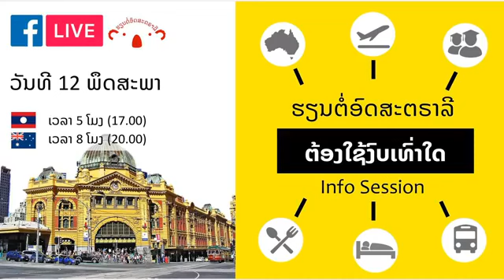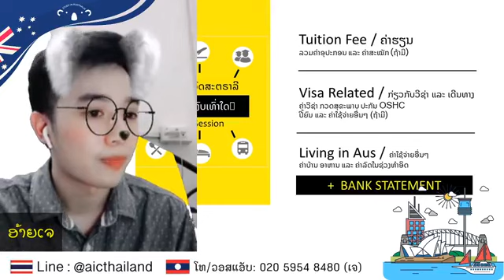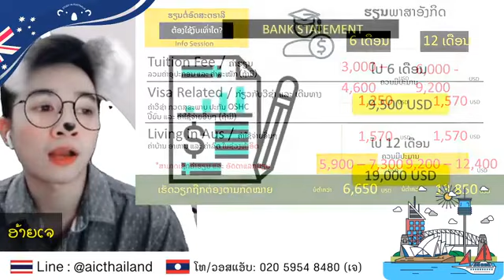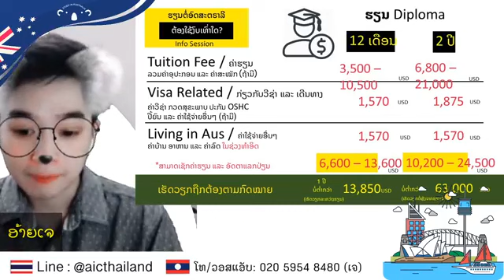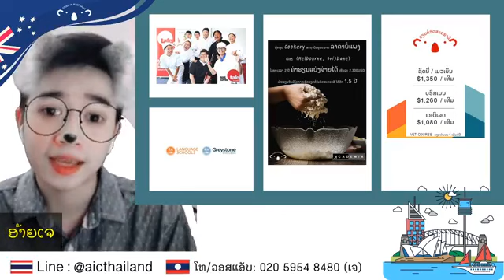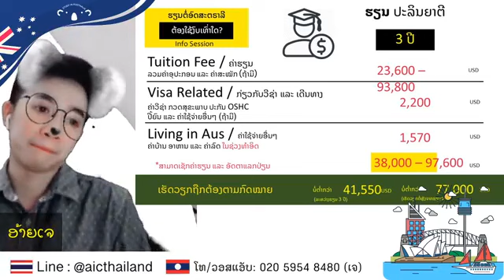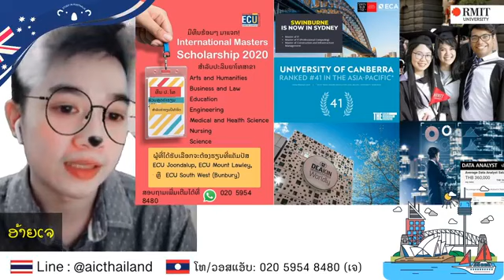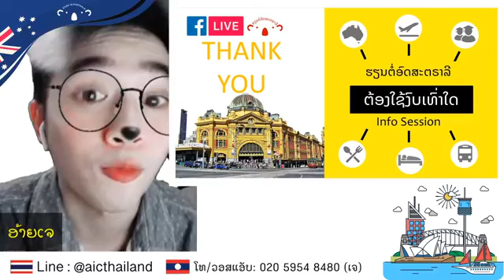LIVE: ຮຽນຕໍ່ອົດສະຕຣາລີ ຕ້ອງໃຊ້ງົບເທົ່າໃດ? (Info Session)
ພົບກັບອ້າຍເຈໃນມື້ນີ້ ເຊິ່ງຈະມາໃຫ້ຂໍ້ມູນ ແລະ ຕອບຄຳຖາມນ້ອງໆ ກ່ຽວກັບການໄປຮຽນຕໍ່ອົດສະຕຣາລີ ຕ້ອງກະກຽມເງິນ ຫຼື ໃຊ້ງົບປະມານຫຼາຍໜ້ອຍປານໃດ

ໃນການຮຽນ:
- ພາສາອັງກິດ
- Diploma
- ປະລິນຍາຕີ
- ປະລິນຍາໂທ

ມື້ນີ້ 5 ໂມງແລງ (ເວລາປະເທດລາວ) ພົບກັນກັບໄລຟ໌ສົດທາງເພຈ "ຮຽນຕໍ່ອົດສະຕຣາລີ"

ສົນໃຈສອບຖາມຂໍ້ມູນເພີ່ມເຕີມທາງ Facebook Page: ຮຽນຕໍ່ອົດສະຕຣາລີ
ຫຼື ໂທສອບຖາມ ແລະ ວອສແອັບ: 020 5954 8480 (ອ້າຍເຈ)